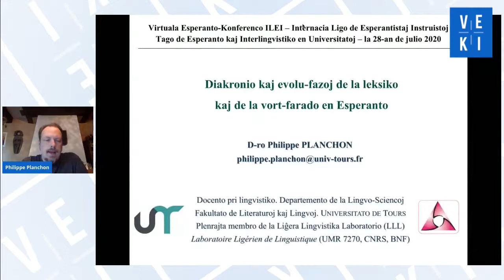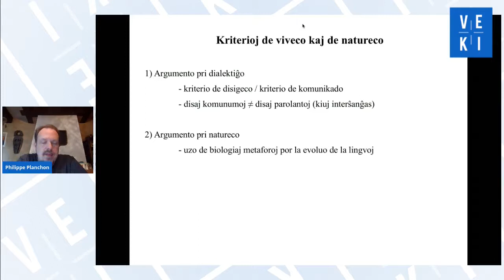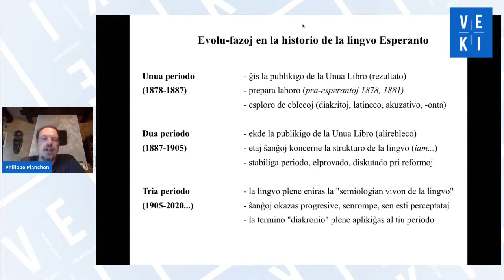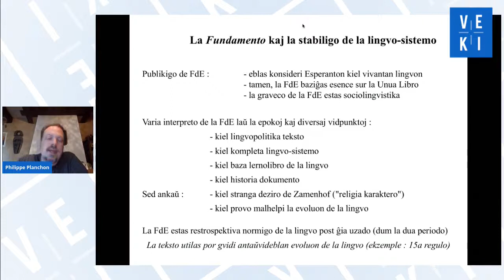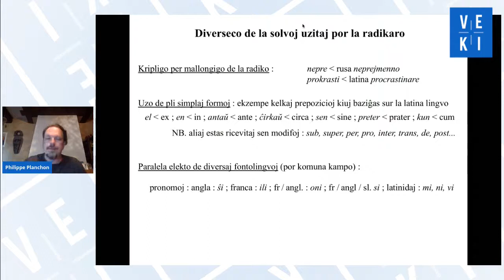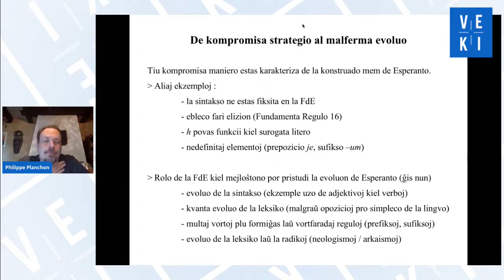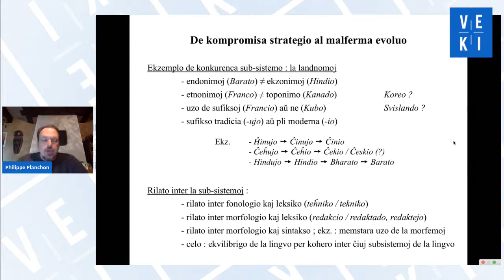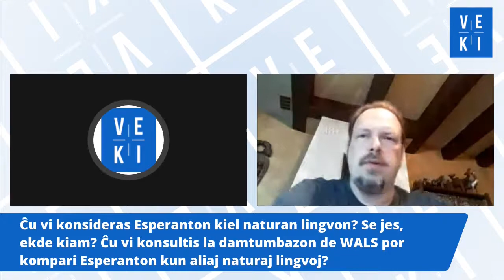2020 VEKI: Diakronio kaj evolu-fazoj de la leksiko kaj de la vort - farado en Esperanto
Ĉar Esperanto estas vivanta lingvo, Esperanto estas lingvo kiu evoluas pro la efiko de la tempo. Aliflanke, tiu lingvo estas ankaŭ karakterizata kiel konstruita lingvo, tiel ke gravas ankaŭ la kondiĉoj de ĝia apero. Do necesas distingi malsamajn evolu-fazojn por tiu ĉi lingvo. Tio devenas de la rilatoj inter normoj, uzoj kaj uz-eblecoj, kaj tiuj rilatoj ludas rolon por ĉiuj aspektoj de la lingvo (fonologia, semantika, leksikologia, sintaksa, morfologia, ktp). Estas tamen aparte interese konsideri ĉi tie la strategiojn kiuj gravis por la ellaborado de la leksiko kaj de la vortfarado. Komence, la leksiko de Esperanto rapide evoluis, kaj tiu fenomeno estas analoga al tio, kion oni povas ankaŭ observi en aliaj lingvoj (leksika eksplodo). La ekzisto de kontraŭaj tendencoj dum la komenca fazo kondukis al multe pli longdaŭra evoluo, tiel ke realiĝas iuj uz-eblecoj kiuj jam ekzistis dekomence en la sistemo de la lingvo. Tiurilate, ni montros ke la vortfarado koncernas plurajn nivelojn en la funkciado mem de la lingvo, kio minacas la ekvilibron de la sistemo tra la uzado de la parolantoj. Tiu demando estas aparte interesa, ĉar de tiu demando dependas la ebleco pritaksi Esperanton kiel naturan fenomenon.
- Philippe Planchon -